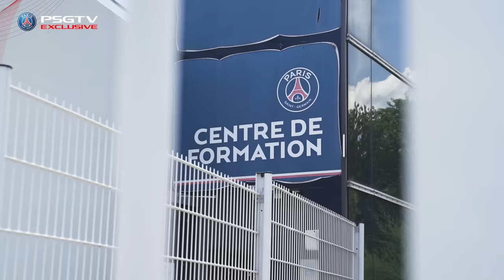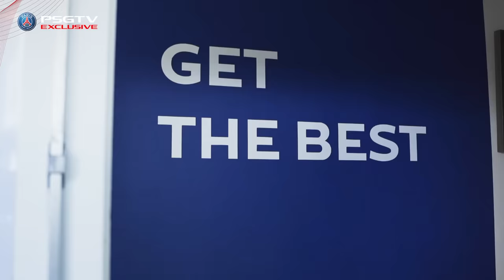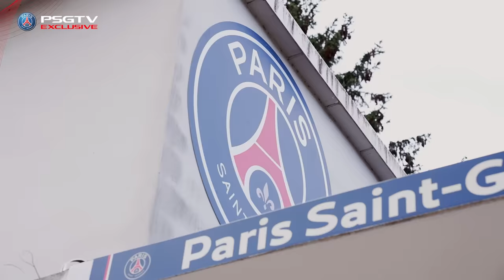🆕🔴🔵 MadeInParis : in immersion with the Parisian U19s! Saison 5️⃣, épisode 1️⃣